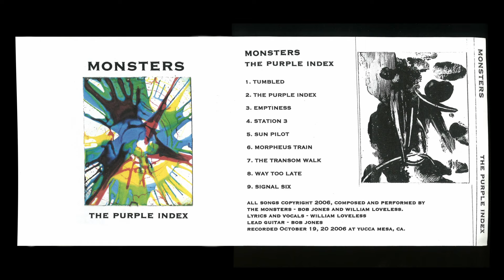Monsters Music Full Length Album "The Purple Index" (2006)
Listen to the Full length album from Monsters, entitled The Purple Index.

Recorded October 19, 20 2006 at Yucca Mesa, CA

Monsters began October 1983, recording in Bob's garage studio. They met in art school - the art dept of San Antonio College in Walnut, CA.

All songs Copyright, composed and performed by Bob Jones and William Loveless. Lead guitar and bass: Bob Jones / Lyrics and vocals: William Loveless

Audio mastering, video and project archiving by Steeeve Santamaria for @UndoForceMedia.

00:00 Tumbled (Jones/Loveless)
01:49 The Purple Index (Jones/Loveless)
04:39 Emptiness (Loveless)
07:35 Station 3 (Jones)
08:48 Sun Pilot (Loveless)
12:59 Morpheus Train (Jones/Loveless)
17:15 The Transom Walk (Jones/Loveless)
21:33 Way Too Late (Loveless)
24:00 Signal Six (Jones)